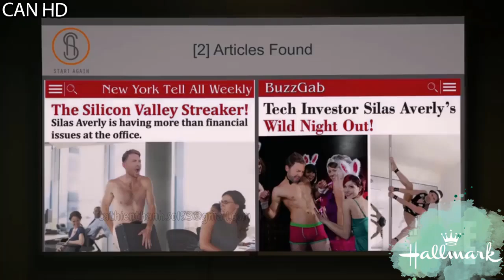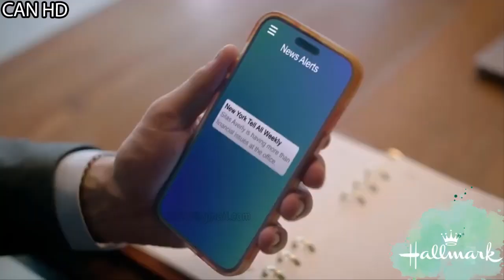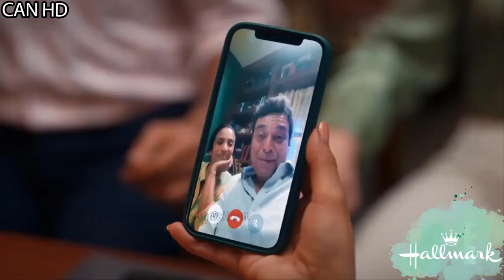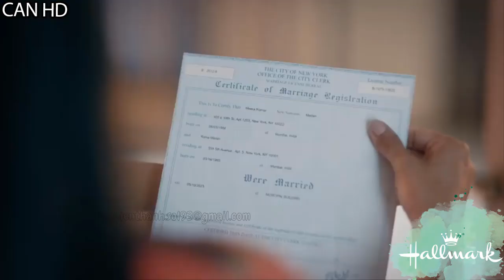The Art of Christmas 2024 New Hallmark Movies 2024 Best Hallmark